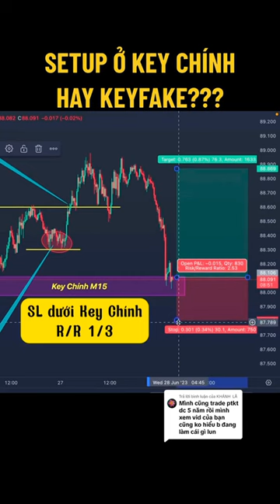Tập 17 | Set up ở KEY CHÍNH hay KEYFAKE!